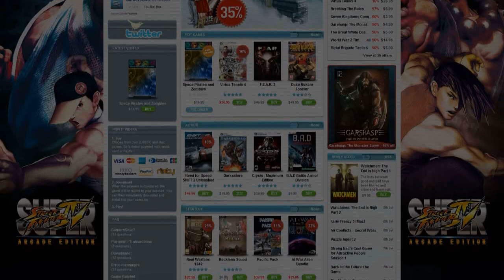Game Club - Legend of Grimrock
Video review by Randy Yasenchak.